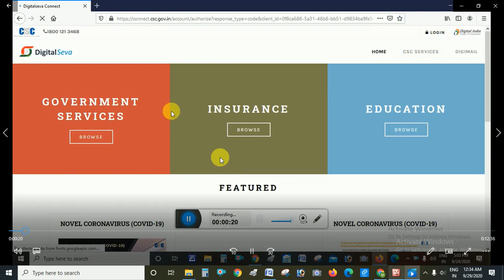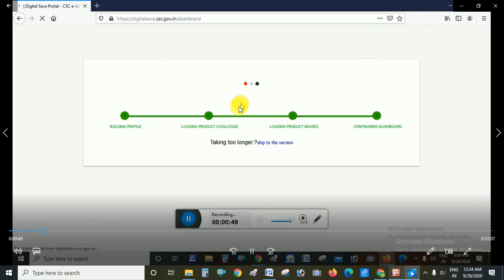csc inactive account problem solution [ csc inactive account complete solution ] संपूर्ण समाधान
CSC InActive Account Please Try For An Active Account | CSC In Active Account | CSC Login Problem

😬CSC In Active Account Please Try For An Active Account | CSC In Active Account | CSC Login Problem TEC # CSC
TEC FINAL EXAM QUESTIONS and Answers || CSC TEC FINAL ONLINE EXAM QUESTIONS ANSWER || TEC Final Exam

tec exam questions and answers
tech final exam questions and answers
tec
tec assessment answers
tec exam live
csc final exam
csc tec exam questions and answers
csc tec final online exam
tec exam
tec final exam
tec final exam live
Tec final exam questions and answers
tec live exam
tec live exam 2020
tec online exam questions and answers
tec question and answer
csc final exam questions and answers
csc final online exam
csc online exam questions and answers
Tec assessment
tec assessment answers pdf
tec certificate
tec certificate final online exam
tec csc certificate download
tec exam csc
tec exam in mobile
tec exam kaise pass kare
tec exam kaise pass karen
tec exam live 2020
tec exam questions and answers live
tec exam today
tec final exam pdf
tec online exam
tech final exam 2020
tech final exam live questions and answers
tec
tec assessment answers
tec exam live
csc final exam
tec exam
tec final exam
tec live exam
Tec assessment
tec certificate
tec exam csc
tec exam today
tec online exam
tec final exam live - tec exam questions and answers | csc tec exam kaise pass kare | TEC EXAM LIVE

Tec final exam kab hoga
csc registration id and password,
csc  tEC certificate final exam Kaise De
TeC final exam Kaise de